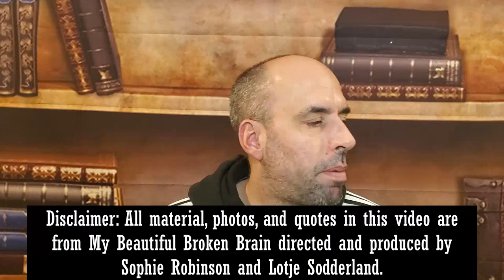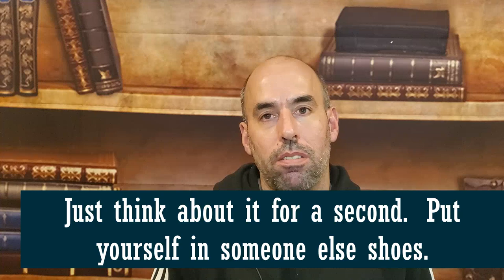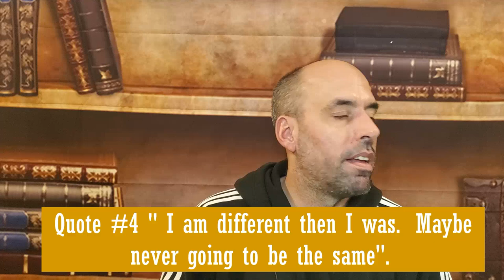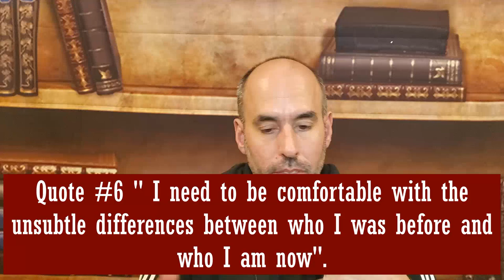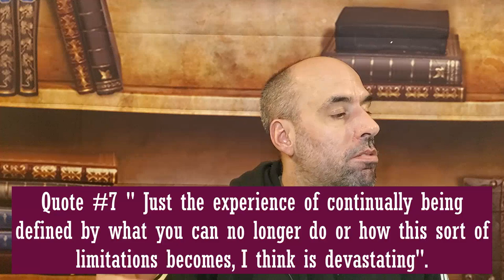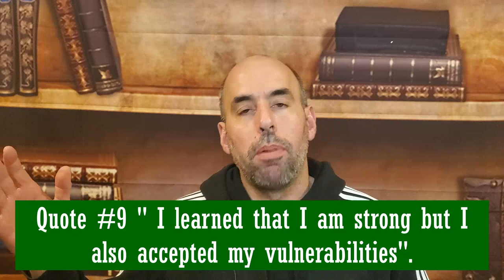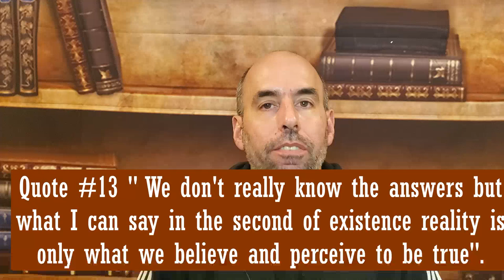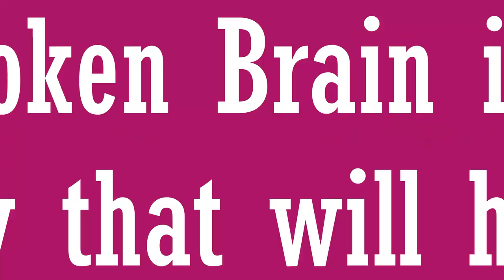"MY BEAUTIFUL BROKEN BRAIN" - HOW THIS DOCUMENTARY REVEALS THE HIDDEN TRUTH ABOUT APHASIA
The video you are about to watch is on a documentary titled "My Beautiful Broken Brain" produced and directed by Sophia Robinson and Lotje Sodderland and is running on Netflix.  This is a must see documentary for anyone who is caring for a loved one that has suffered a stroke and has aphasia which is a devastating and unforgiving aftereffect of the stroke.

***To go and watch the documentary "My Beautiful Broken Brain" just go to Netflix and search the title.***

Please leave all your comments and questions down below and I will get to each and every one of them and answer them all. I really appreciate all the subscribers and I am humbled by people who come to my channel and subscribe because they find that the content is able to help them in some way. That is what the channel is all about. the Audience. and I am here to give you the information in a simple and honest way so you can be confident that you are making the right choices and/or decisions about your loved ones.

GO TO MY FACEBOOK PAGE Beyond Boundaries - Stroke Survivor & Home Care @strokesurvivor999

Below I have listed all the company websites of the tools I used to make the video that you just watched.

Thanks again and God Bless America, God Bless all law enforcement, and God Bless all United States Military.  Please keep all our law enforcement and military service men and women safe and sound so they may return back to their families.